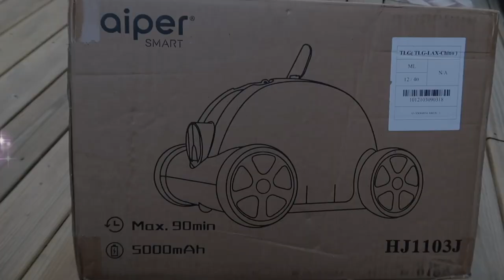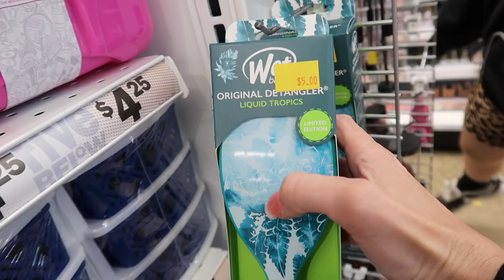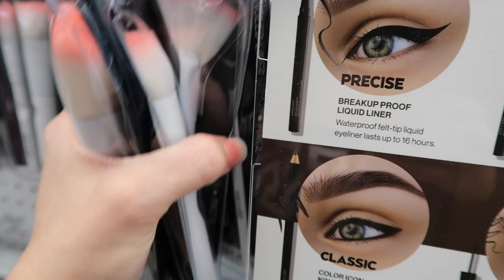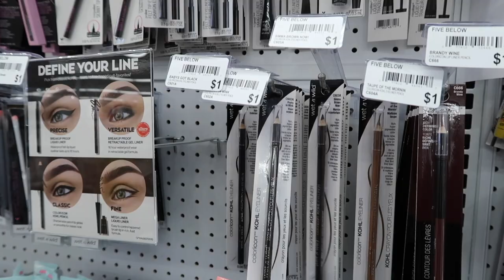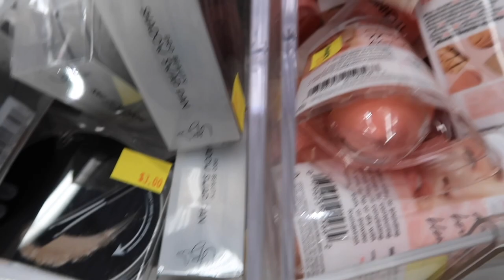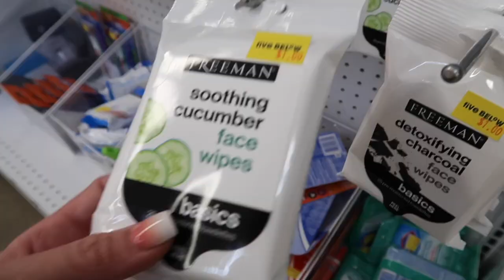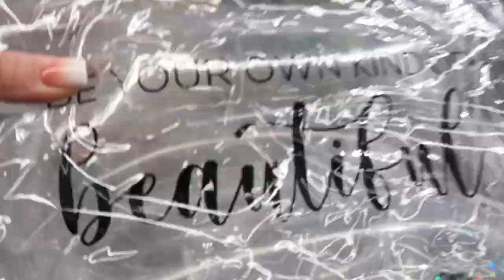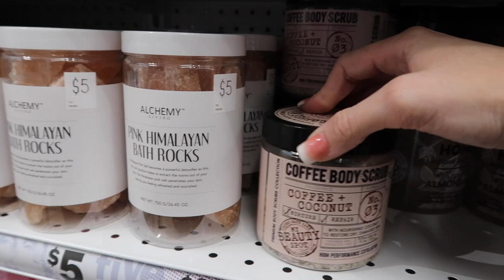NO BUDGET No Limit Shopping Spree at Five Below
Mya's Instagram: myagoetz_